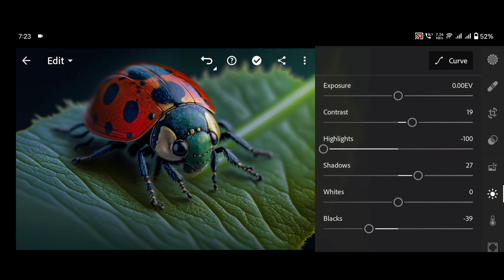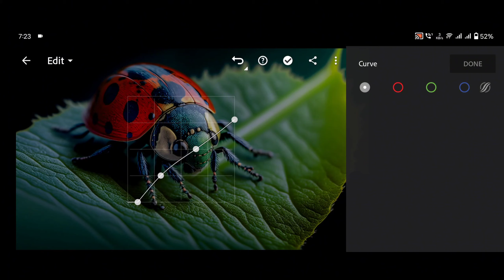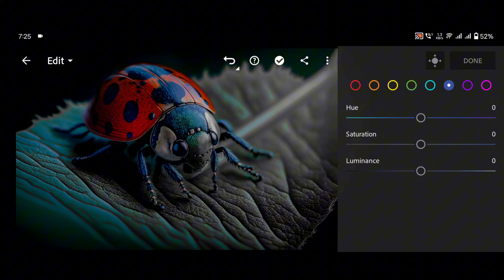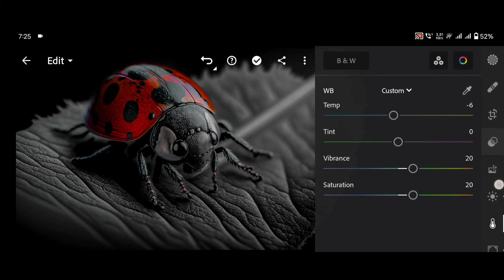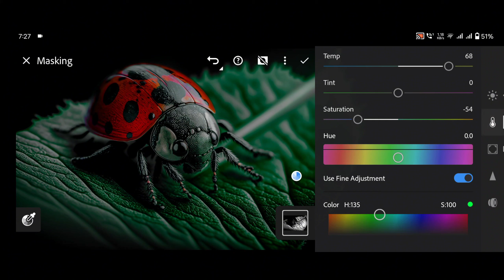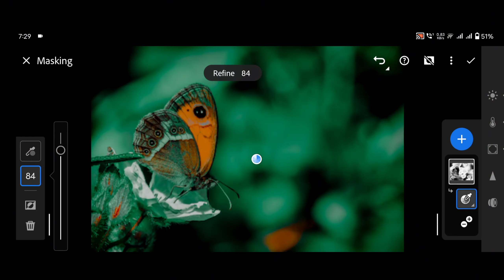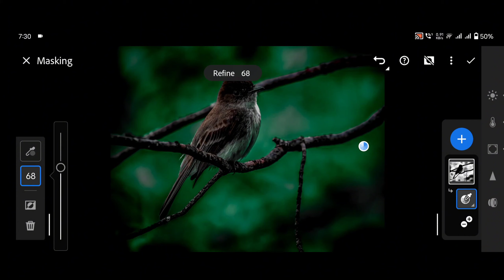Master Moody Green Lightroom Preset // Insects & Bird Photo Editing In Lightroom // Get Free Preset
Master Moody Green Lightroom Preset | Insects & Bird Photo Editing In Lightroom | Learn LR Editing
Download Free DNG Lightroom Preset
Get Moody Green Master Tone Preset free

Go to Google Drive and click to download the preset
Download Free Moody Master Green Lightroom Preset!
✅ After download Photo will be convert into RAW PRESET

Lightroom editing,
Editing on lightroom mobile preset
Dramatic effect foto edit,
How to edit smooth photo in lightroom
NSB Pictures
How to edit blue tone photo in lightroom photo editing in lightroom
Lightroom mobile film tone
NSB Pictures Preset
lightroom editing
film dramatic photo effect in lightroom
how to create film dramatic photo effect in lightroom
lighroom photo color change
NSB Preset
how to edit photos in Lightroom
how to edit smooth photos in Lightroom
M.G Edit Zone
how to edit grey Tone Lightroom mobile editing
Lightroom editing
Lightroom mobile editing kaisy krain
Lightroom Sy one click photo edit kaisy krain
how to edit one click photo in Lightroom
Lightroom presets download free
Lightroom presets kaisy download krain free
free editing tutorials of Lightroom
Lightroom editing 2023 new
Tech Burner
new edition of Lightroom presets download free
new edition tutorial of Lightroom
Lightroom Editing Tutorial 2023
how To increase hair volume